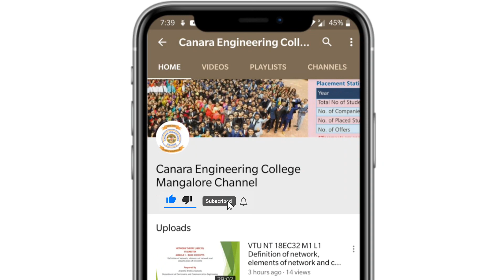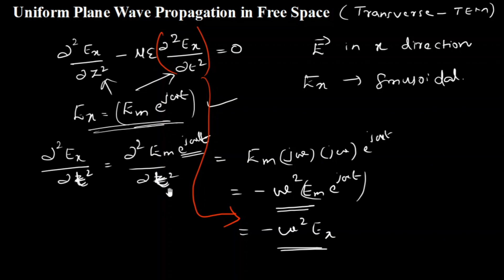VTU EMW (18EC55) M5 L7 UNIFORM PLANE WAVE PROPAGATION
The uniform plane wave is defined as the magnitude of the electric and magnetic fields.
They are the same at all points in the direction of propagation. The electric and magnetic fields are orthogonal to the direction of propagation.

By: Divyesh Divakar, Department of Electronics and Communication Engineering, Canara Engineering College, Mangaluru